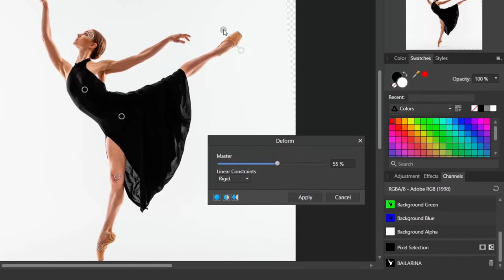Affinity Photo | Filtro Deform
Filtro Deform no Affinity Photo

Nesse vídeo, mostro um pouco sobre o AffinityPhoto, mais especificamente o filtro Deform. Ele lembra um pouco o recurso Puppet Warp do Photoshop.

O AffinityPhoto é um ótimo editor de imagens rasterizadas desenvolvido pela Serif Ltd. para iOS, macOS e Windows, juntamente com o AffinityDesigner e o AffinityPublisher. O desenvolvimento do Affinity Photo começou em 2009 como um editor de gráficos raster para macOS.

Sejam bem vindos ao meu canal, Photoshop e muito mais - João Fidalgo!
Nesse canal você poderá participar de vários cursos totalmente grátis de Photoshop e de outros assuntos relacionados. Aprenda os principais conceitos sobre RGB, CMYK, Gray Scale, Layers, Varinha mágica, Curva, resolução, espelhar imagens e muito mais!
Faça já o Download do seu Photoshop o mais rápido possível e comece a praticar!

► Na playlist Curso Photoshop Fundamental, você pode assistir várias videoaulas.
► BAIXE OS ARQUIVOS PARA PRATICAR!

▶️ GOSTOU DO CONTEÚDO DO CURSO? Gostaria de colaborar? :) 👍

CAIXA - Agência 01086 Operação 1288 Conta 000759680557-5